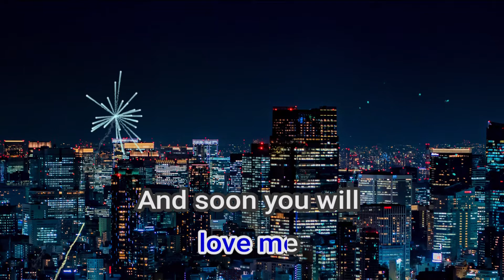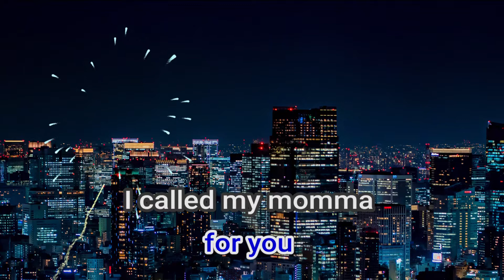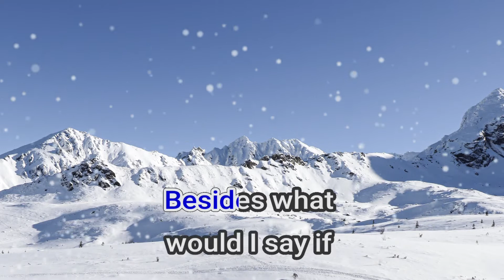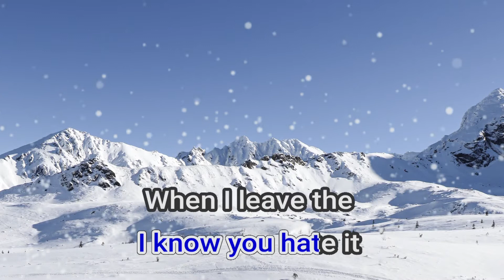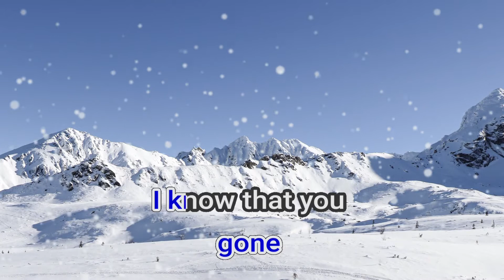26796 You Were Meant For Me Jewel